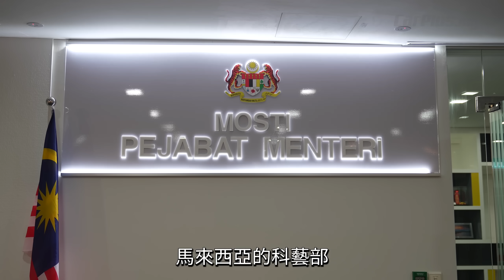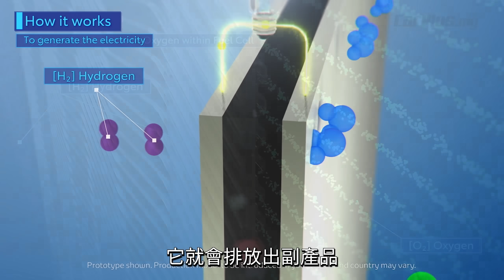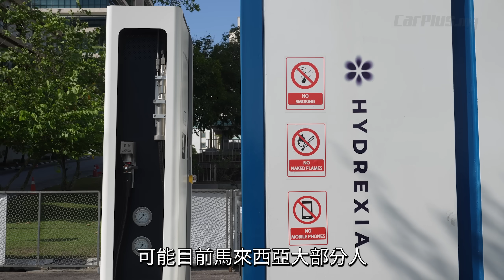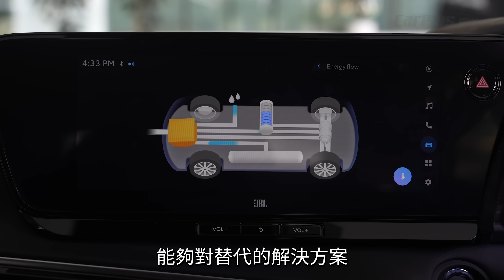First Toyota Mirai Review in Peninsular Malaysia 馬來半島首試 / Part 2